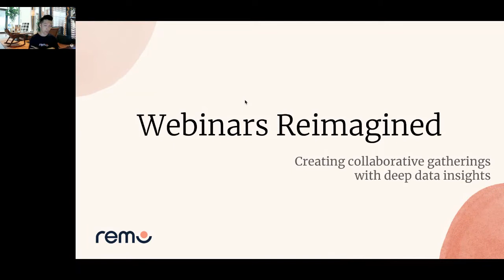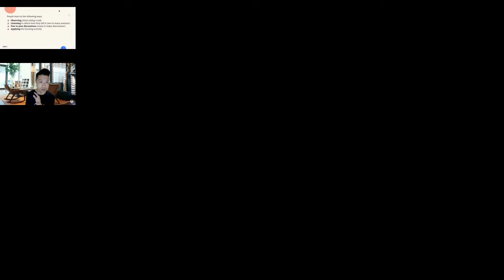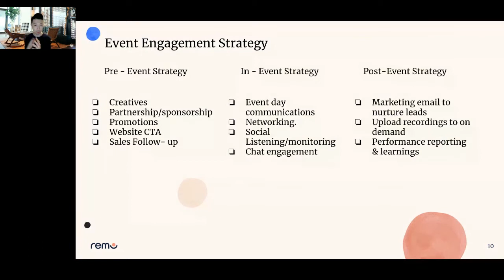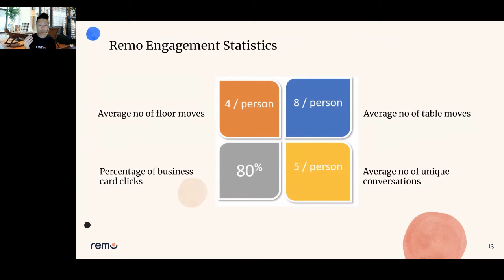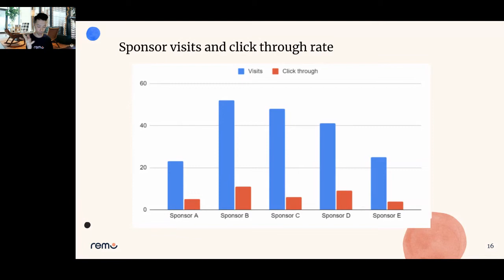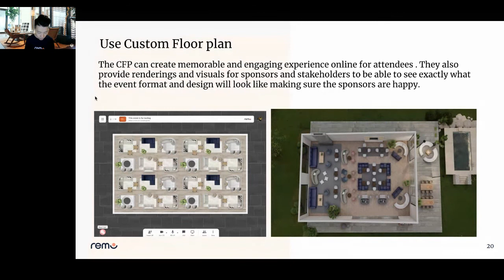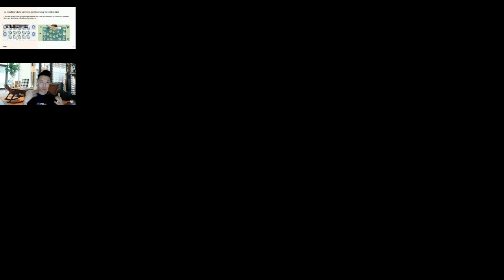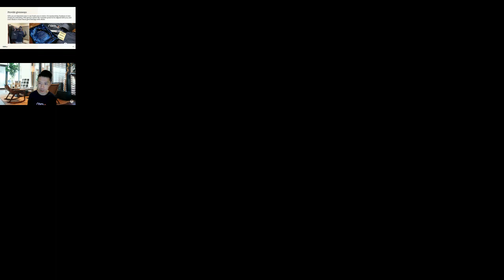Webinars reimagined: creating collaborative gatherings with deep data insights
Tired of passive webinars and unengaged attendees? Is your registration to attendee conversion low? Join Remo’s Founder and CEO Hoyin Cheung in an exclusive conversation on “Webinars Reimagined: creating collaborative gatherings with deep data insights.”

As an event expert himself, Hoyin will reveal his formula for building engaging content and what data you should be tracking to measure real event success. He’ll be sharing how you can:
Create inviting virtual experiences that surpass run of the mill webinars
Track beyond just vanity metrics and deep dive into the data that matters
Apply the emerging best practices in the industry to your events